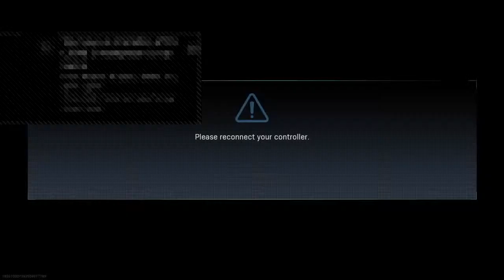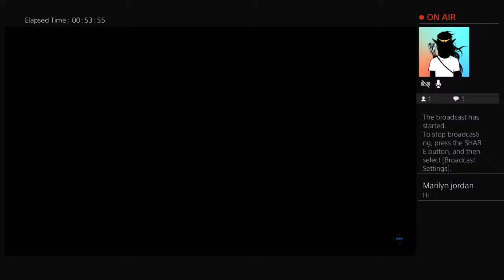Richard Ray Plays warzone with fun dude Part2 The Hunt